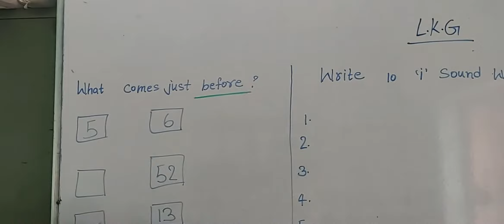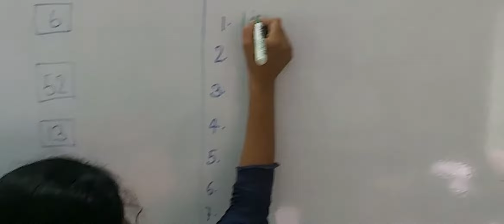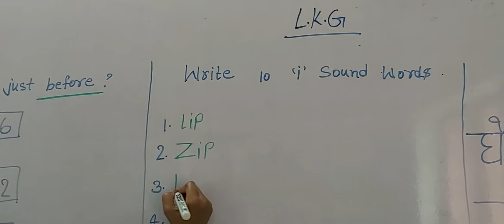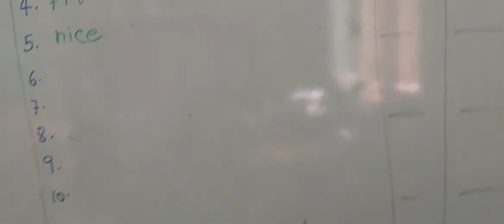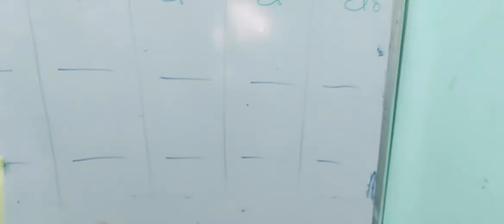Lkg homework part 42